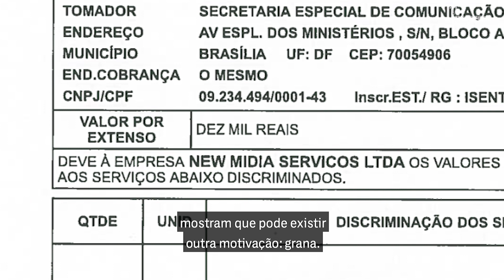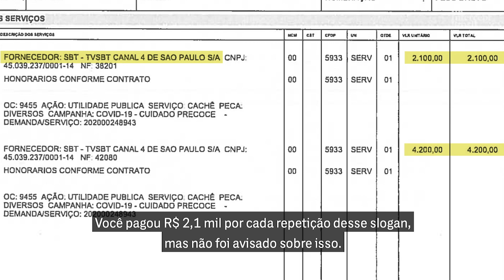Bolsonaro pagou Otávio Mesquita, Milton Neves e Cesar Filho por merchan do falso ‘cuidado precoce’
Documentos da CPI da Covid mostram que Sikêra Junior, Marcelo de Carvalho e Benjamin Back também estão na lista de celebridades de emissoras aliadas ao governo que receberam R$ 746 mil para promover ‘cuidado precoce’ – nome usado pelo governo para disfarçar a propaganda do falso tratamento precoce, que orientou o uso de cloroquina e outras drogas sem efeito contra o coronavírus.